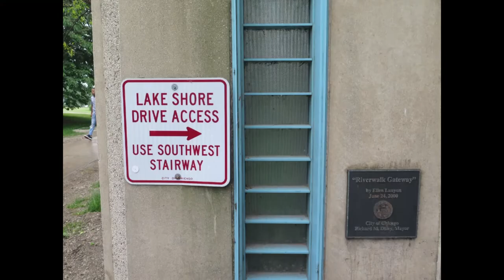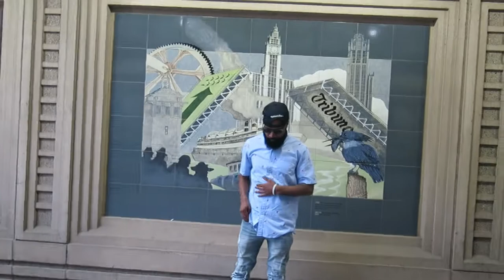He Bound To Do It Back Again 1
Lo'Z.Art - Official Video for "He Bound To Do It" off of the third installment of the "Leader" series." This an attempt to show the city and also show what the city is about! Chicago is the place I call home!